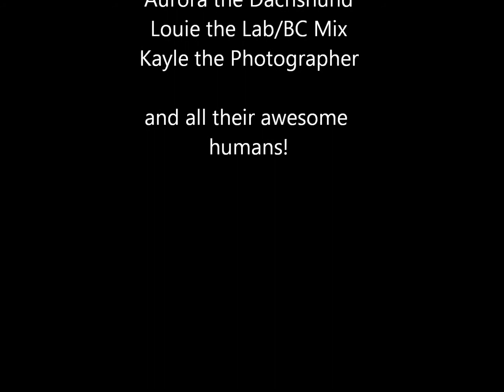XDog Flower Mound 2012 FM.wmv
What a fun class!  Everyone was so good that we advanced quickly through the equipment.  The final race was a close one!